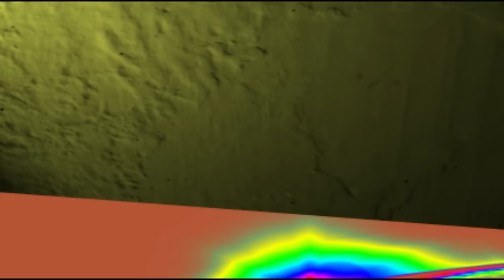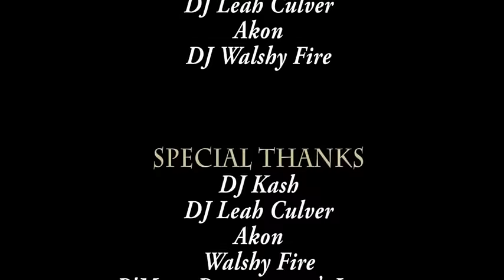Hispanic National Heritage Month 2015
Did you know that Hispanic Heritage Month begins on September 15th and continues until October 15th every single year?  September 15 is significant date to begin Hispanic Heritage Month on because it is the anniversary of independence for Latin American countries Costa Rica, El Salvador, Guatemala, Honduras and Nicaragua. In addition, Mexico and Chile celebrate their independence days on September 16 and September18.  Caribbean Focus TV wanted to share with you the Spanish influence within the Caribbean in recognition of Hispanic Heritage Month.  CFTV is so happy to welcome Miss Leanne Fairweather blogger of momentsofablackqueen.com to help us educate you on the Spanish influence on the Caribbean.  Within this episode we will discuss just how much Spanish is spoken around the world, some Hispanic heritage, Hispanic music, and famous Hispanics you know.  This is a really great episode filled with information and fun. Enjoy. Stay focused.
Guest and Performers include:
• Leanne Fairweather, Teacher, Blogger of momentsofablackqueen.com ( Guest Co-Host )
Be sure to "Like" our Caribbean Focus fan page on Facebook.  Also, follow Caribbean Focus on Instagram and Twitter!